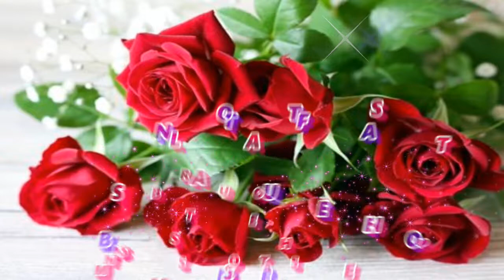KENDJI GIRAC ♥ღ¸.•°*♥♥♥❤️❤️LES YEUX DE LA MAMA❤️❤️♥ღ¸.•°*♥♥♥ (HD)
❤️❤️BONNE FÊTE A TOUS LES MAMANS ❤️❤️
AVEC BEAUCOUP D'AMOUR ET DE TENDRESSE